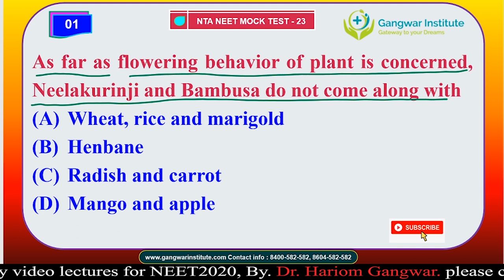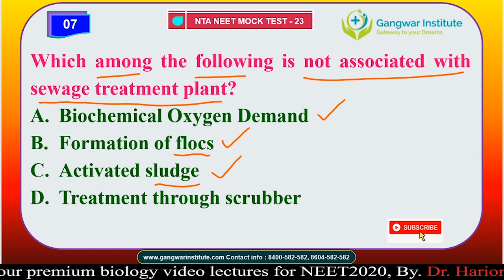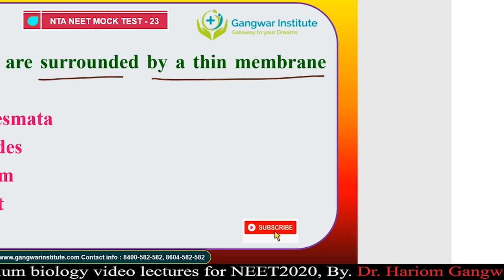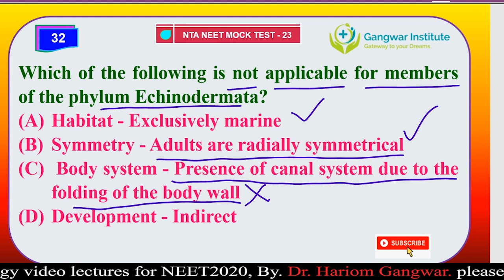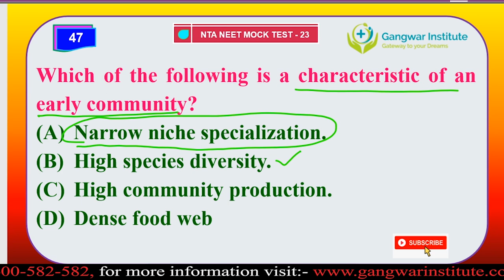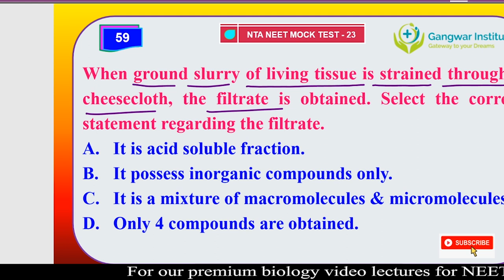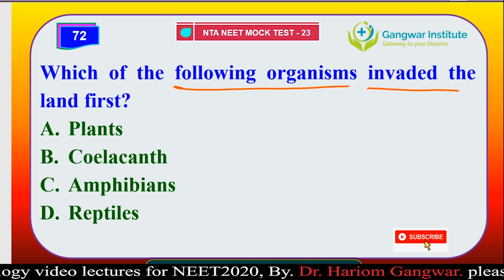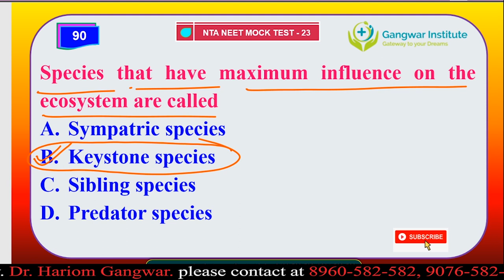NEET 2021 | BIOLOGY NTA MOCK TEST -23 | ALL 90 QUESTIONS WITH SOLUTION | BY DR. HARIOM GANGWAR